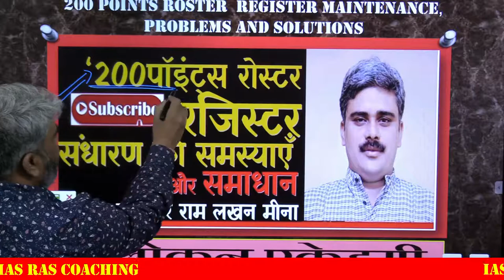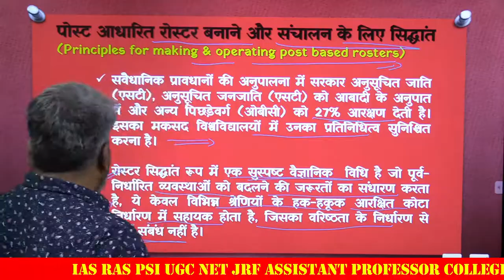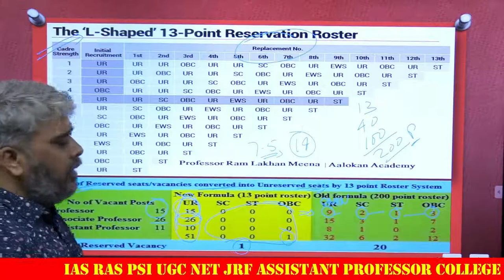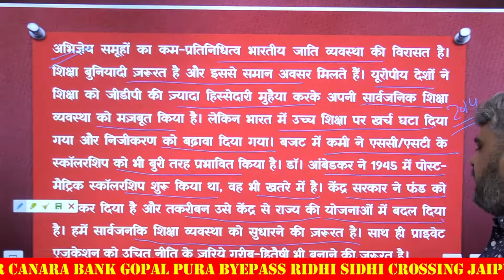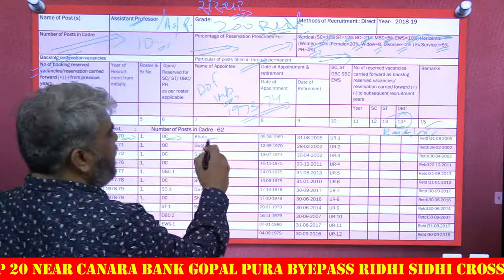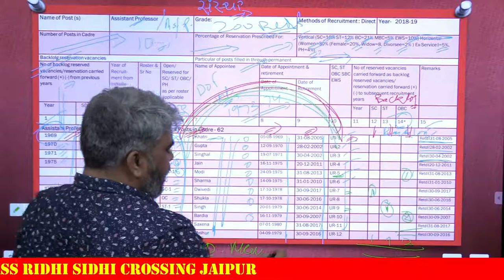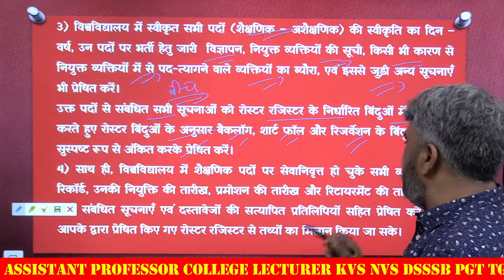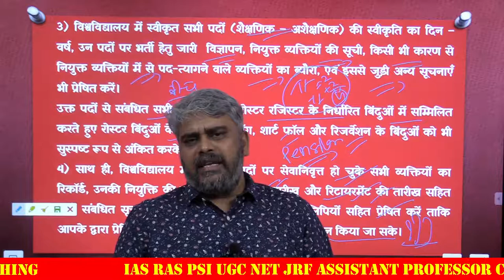200 Point Roster Register Problem & Solution I MOOKNAYAK MEDIA I Professor Ram Lakhan Meena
विश्वविद्यालयों में 200 प्वाइंट रोस्टर फिर से लागू  I 200 Point Roster Register Problem & Solution
विश्वविद्यालय में खाली पड़े अध्यापकों और कर्मचारियों के पदों को भरने के लिए यूजीसी और राज्य सरकार की गाइडलाइन के अनुसार विश्वविद्यालय में 200 रोस्टर प्वाइंट के आधार पर भर्ती करने को स्वीकृति